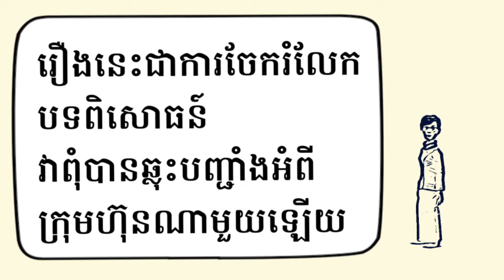ស្វែងយល់ពីរបៀបវេប្រាក់តាមបញ្ជរវេប្រាក់ដកប្រាក់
នេះជាការនិយាយពីវិធីវេប្រាក់ ដែលតម្រូវអោយអតិថិជនដែលជាអ្នកវេប្រាក់ត្រូវបំពេញ លេខទូរស័ព្ទអ្នកផ្ញើ លេខអ្នកទទួល និង ចំនួនទឹកប្រាក់ដែលត្រូវវេ និងបញ្ជាក់ការចំណាយថ្លៃសេវ៉ាថាអ្នកផ្ញើជាអ្នកចេញឬអ្នកទទួលជាអ្នកចំណាយ។